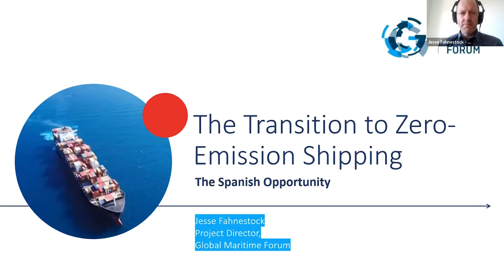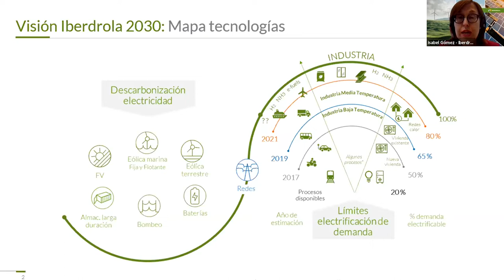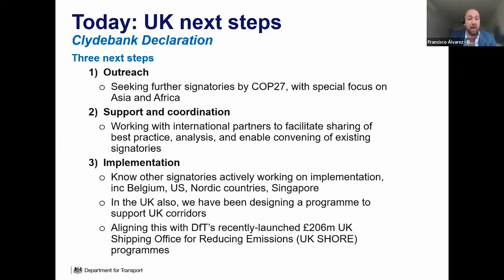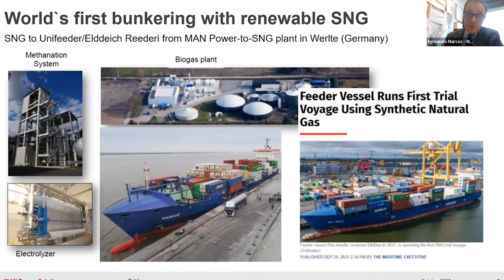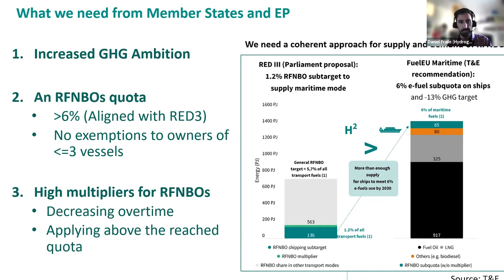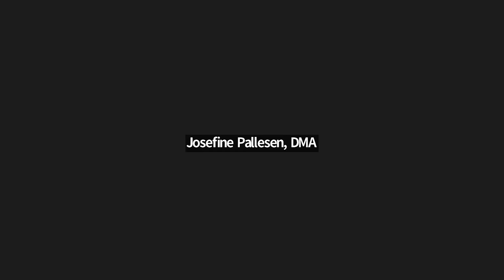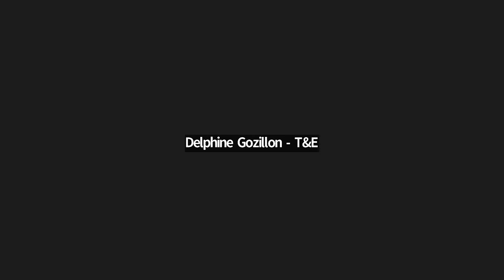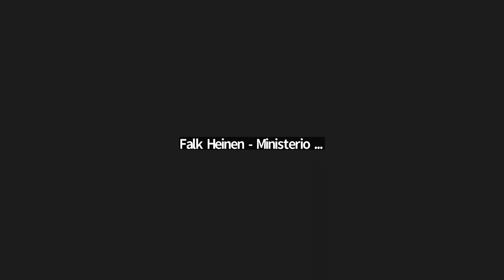Webinar | Reglamento FuelEU Maritime, ¿quiere de verdad España descarbonizar el transporte marítimo?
Esta sesión organizada con T&E analiza la iniciativa que pretende aumentar el uso de combustibles alternativos sostenibles en el transporte marítimo y los puertos europeos.